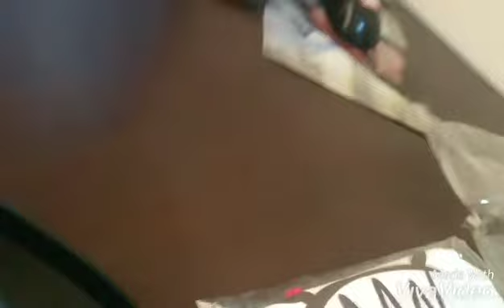Comprei roupas no site MODA LOVE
🛒Não conhecia a loja, e quis comprar umas roupinhas para minha filha.
Recebi os itens de ótima qualidade e dias, antes do prazo previsto.
Mamães, papais, dindos e dindas, recomendo esse site com roupas de qualidade e preço baratinho!!